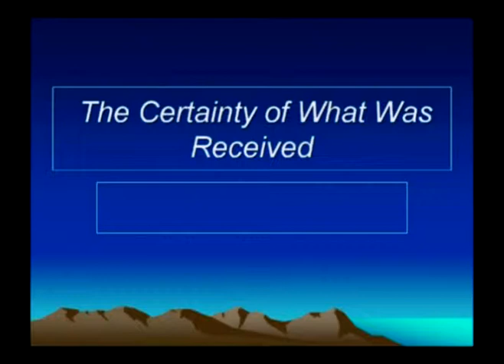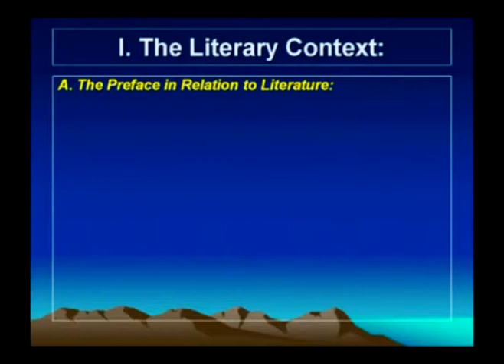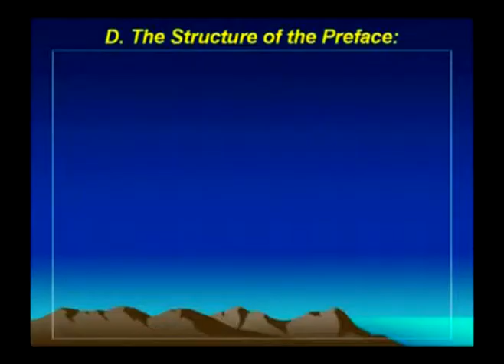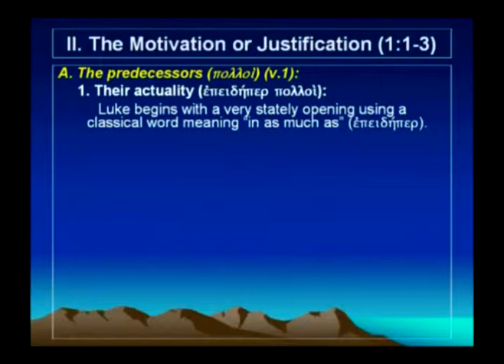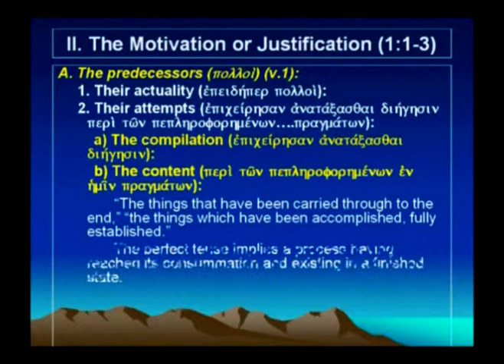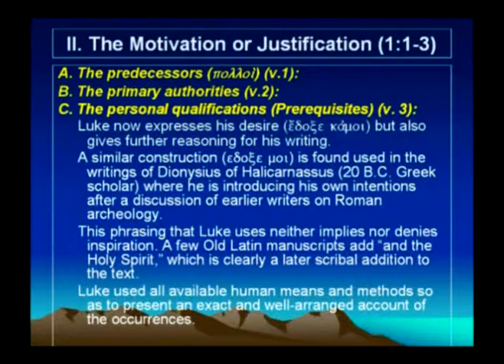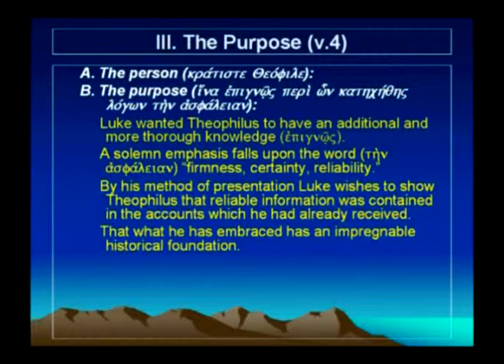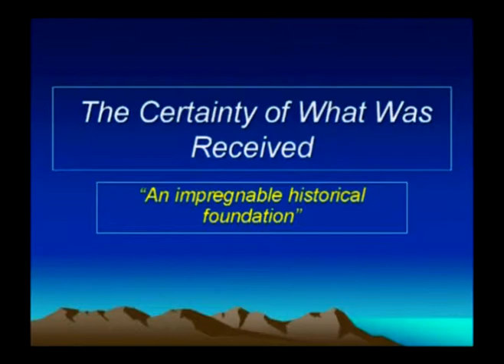Luke 1:1-4 (December 30, 2007) Luke #2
Steve McDougall pastor of Community Bible Church in Battleground WA,takes us through the book of Luke. This is session 2.